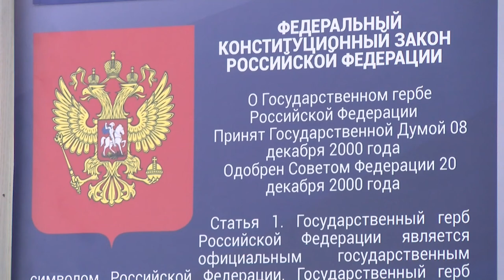Происшествия в Сарове. 14-20 июня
За минувшую неделю в Сарове произошло 5 ДТП. В четырёх из них получили повреждения только автомобили, в одной аварии пострадала 19-летняя девушка - пешеход. Чем ещё запомнилась прошедшая неделя сотрудникам правопорядка?